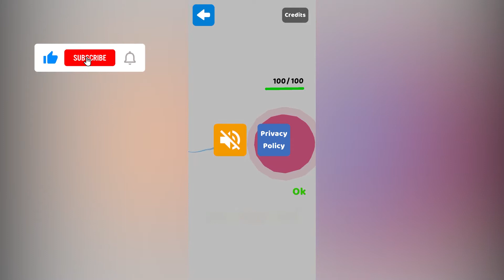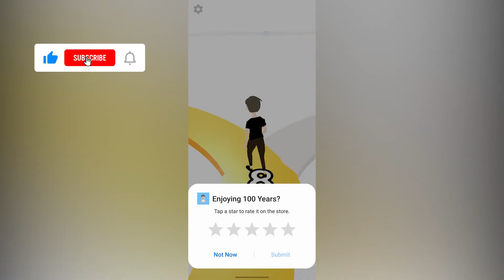100 Years Life Simulator Gameplay (NO Commentary)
I play 100 Years Life Simulator from year 1 to year 10. No background commentary.